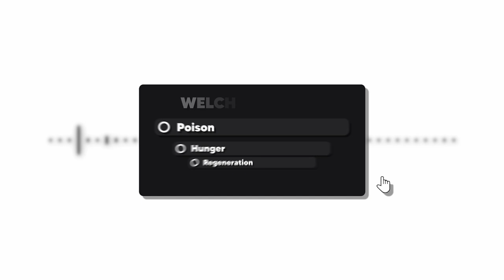JEDE MINUTE = IHR ENTSCHEIDET EFFEKT (UNFAIR)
↪ 1 MINUTE = CHAT BESTIMMT RANDOM EFFEKT - Ihr konntet jede Minute abstimmen, welcher Random Effekt kommt. Dadurch wurde diese Challenge sehr spannend! Schaffe ich es, den Enderdragon zu besiegen oder versage ich beim STUFE 5 RAID?